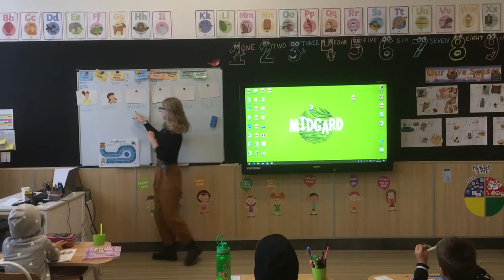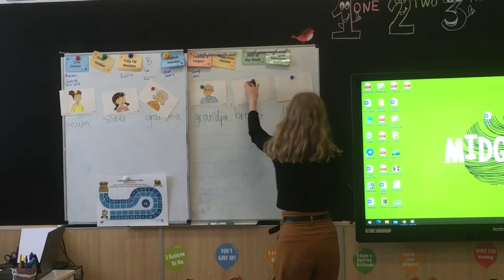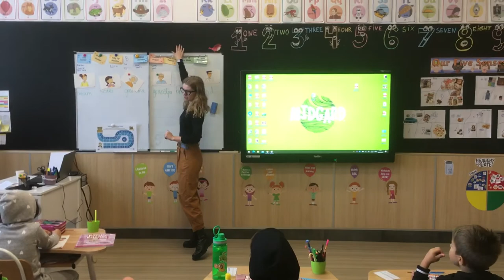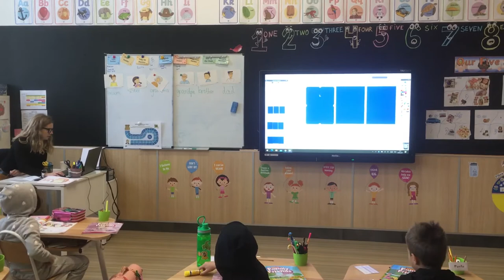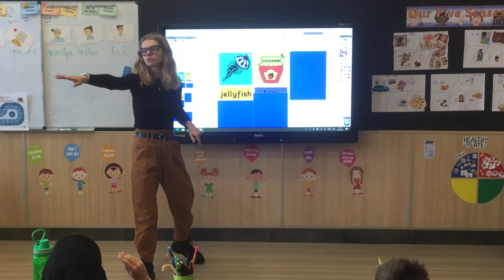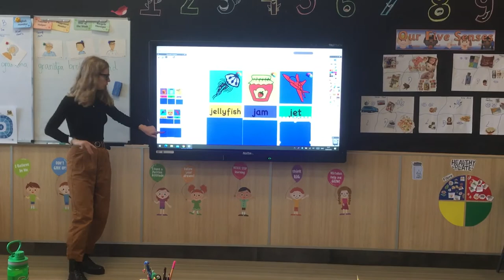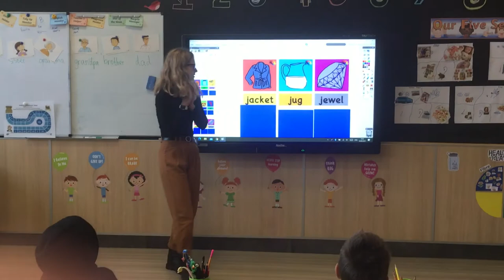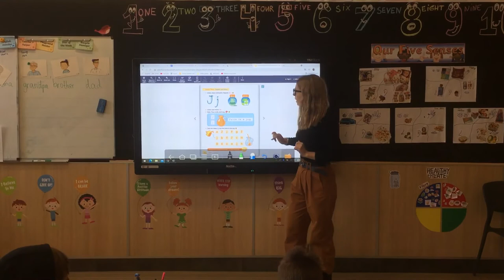English lesson for EAL learners 6-7 years old